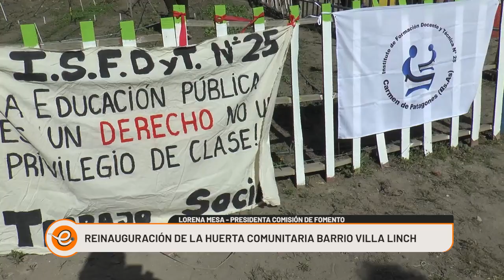REINAUGURACION DE LA HUERTA COMUNITARIA BARRIO VILLA LINCH